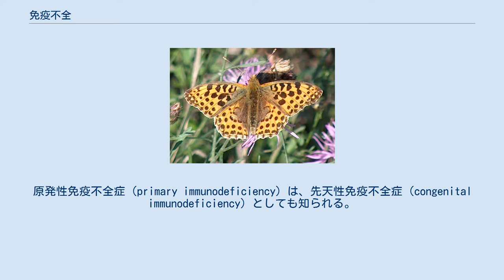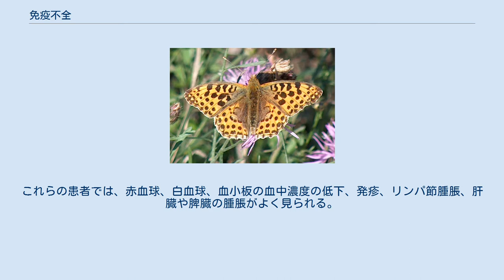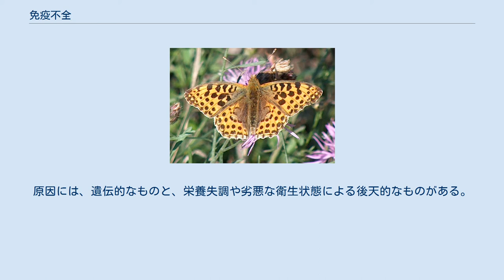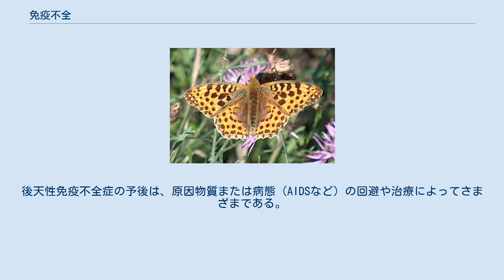免疫不全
免疫不全（めんえきふぜん、英: immunodeficiency）は、感染症や癌（がん）と闘う免疫系の能力が低下しているか、全くない状態を指す。
免疫力低下（めんえきりょくていか、英: immunocompromisation）または免疫欠損（めんえきけっそん、英: immune deficiency）とも呼ばれる。
ほとんどの場合、患者の免疫系に影響を与える外因性要因によって後天的（続発的）に発症する。
外因性要因の例としては、HIV感染や、栄養状態などの環境要因があげられる。
また、免疫不全は、遺伝性疾患／欠陥が原因である場合もある。
ここでの例は、重症複合免疫不全症（SCID）である。
 臨床現場では、ステロイドなどの一部の薬剤による免疫抑制は、有害作用である場合か、治療で意図した目的の場合のいずれかがある。
そのような例として、臓器移植手術の拒絶反応防止策としての使用や、自己免疫疾患のように免疫系が過剰に働いて苦しむ患者への使用があげられる。
人によっては生まれつき免疫系に内因性の欠損がある、つまり原発性免疫不全症を持つ。
 あらゆる種類の免疫不全を患っている人は、免疫無防備状態（immunocompromised）と呼ばれる。
免疫不全の人は、誰もが発症する可能性のある通常の感染症に加えて、特に日和見感染症に脆弱であると考えられる。
また、免疫系が体内の細胞をスキャンして腫瘍細胞を死滅させる腫瘍免疫監視も低下する。
 実際には、免疫不全は複数の要素に影響を及ぼすことが多く、その代表例は、重症複合免疫不全症（一次性／原発性）や、後天性免疫不全症候群（AIDS）（二次性／続発性）である。
 原発性免疫不全と続発性免疫不全の区別は、それぞれ、原因が免疫系そのものに起因するのか、それとも免疫系の支持成分の不足や外部因子の減少によるものかに基づく。
 原発性免疫不全症 多くの希少疾病は、小児期以降の感染症にかかりやすいことを特徴としている。
原発性免疫不全症（primary immunodeficiency）は、先天性免疫不全症（congenital immunodeficiency）としても知られる。
これらの疾患の多くは遺伝性であり、常染色体劣性またはX連鎖性である。
原発性免疫不全症候群は、95種類以上が確認されており、一般的に、リンパ球や顆粒球など、機能不全に陥っている免疫系の部位によって分類されている。
 原発性免疫不全症の治療は、その欠損の性質によって異なり、抗体の注入、長期にわたる抗生物質の投与、（場合によっては）幹細胞の移植を伴う場合がある。
抗体機能の欠如および（または）障害という特徴は、X連鎖無ガンマグロブリン血症（XLA）や分類不能型免疫不全症（CVID）などの病気に関連する可能性がある。
 続発性免疫不全症 続発性免疫不全（secondary immunodeficiencies）は、後天性免疫不全（acquired immunodeficiency）とも呼ばれ、さまざまな免疫抑制剤や、たとえば栄養失調、加齢、特定の薬剤（例：化学療法、疾患修飾性抗リウマチ薬、臓器移植後の免疫抑制剤、グルココルチコイド）、水銀などの重金属、農薬や、スチレン、ジクロロベンゼン、キシレン、エチルフェノールなどの石油化学製品などの環境毒素に起因する可能性がある。
薬物療法の場合、免疫抑制（immunosuppression）という用語は一般に、免疫系の機能を低下させることによる有益作用と潜在的な有害作用の両方を意味し、免疫不全（immunodeficiency）という用語は一般に、感染症のリスクが高まるという有害作用のみを意味する。
 多くの特定疾患は、直接的または間接的に免疫抑制を引き起こす。
これには、多くの種類の癌、特に骨髄や血液細胞の癌（白血病、リンパ腫、多発性骨髄腫）や、ある種の慢性感染症が含まれる。
また、免疫不全は、ヒト免疫不全ウイルス（HIV）によって引き起こされる後天性免疫不全症候群（AIDS）の特徴でもある。
HIVは少数のヘルパーT細胞に直接感染するほか、他の免疫系の応答も間接的に障害を引き起こす。
 貧血、甲状腺機能低下症、高血糖など、さまざまなホルモン疾患や代謝疾患も免疫不全を引き起こす可能性がある。
 また、喫煙、アルコール依存症、薬物乱用も免疫応答を低下させる。
 免疫不全症候群の中には、臨床的にも研究室的にも自己免疫の特徴を示すものが多数ある。
これらの患者では、感染症を除去する免疫系の能力が低下しているため、免疫系の永...